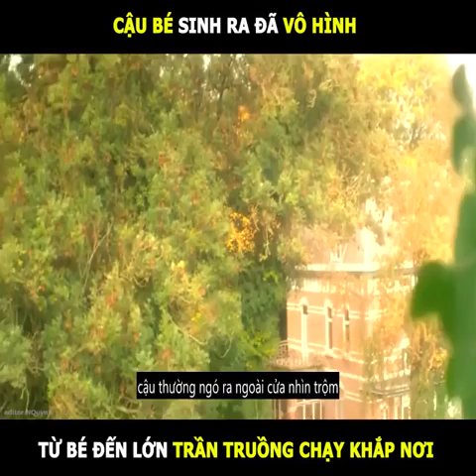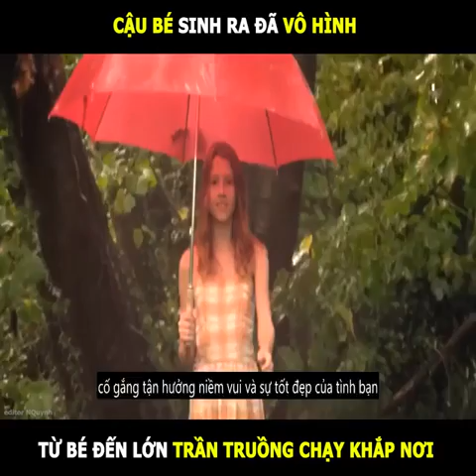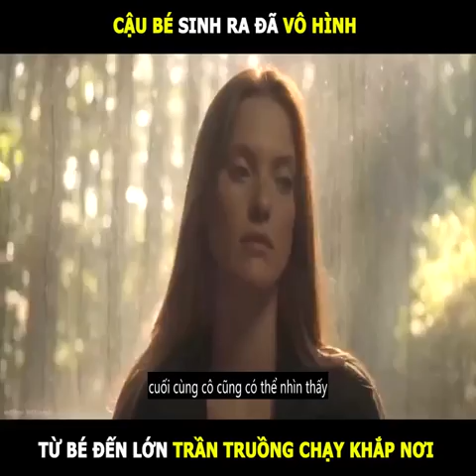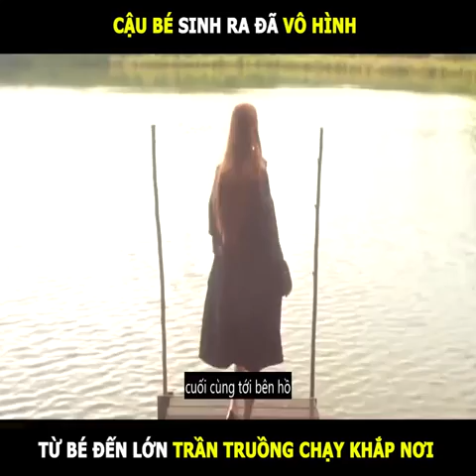Review Phim: Thiên Sứ Của Tôi